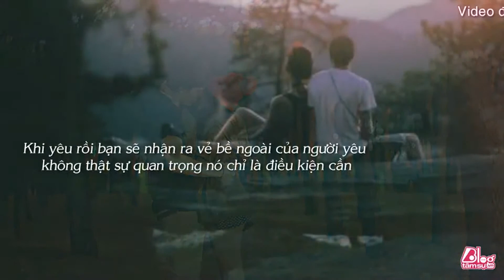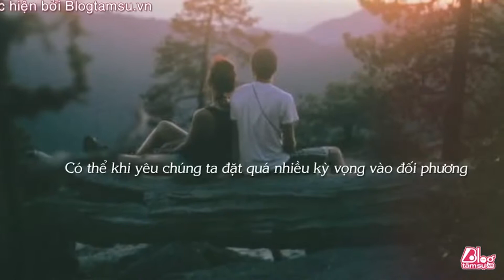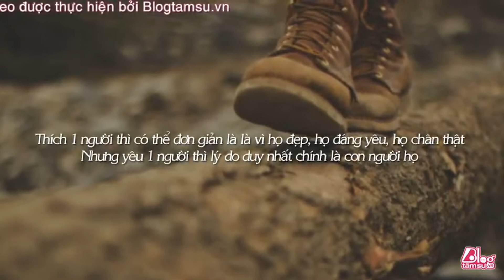Blog Tâm Sự : YÊU AI ĐÓ VÌ TÍNH CÁCH CỦA HỌ - Tinhyeu‬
YÊU AI ĐÓ VÌ TÍNH CÁCH CỦA HỌ
Con gái có thể thích một người vì người đó đẹp ...
Nhưng để yêu thì lại là chuyện khác.